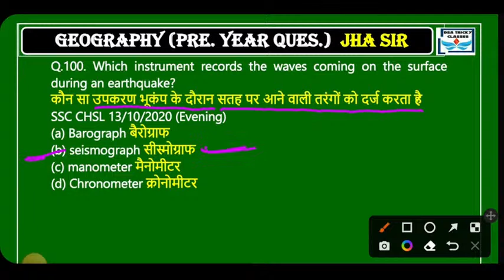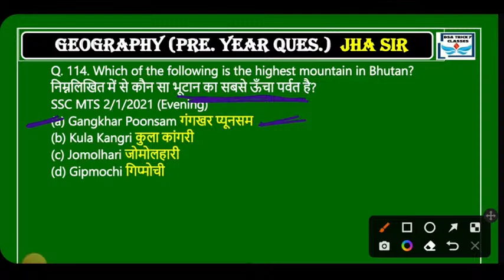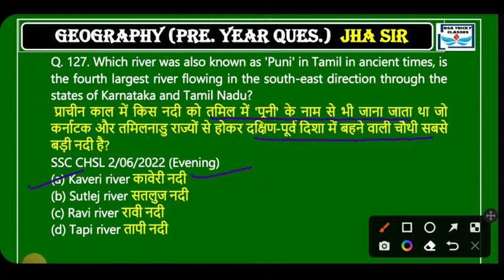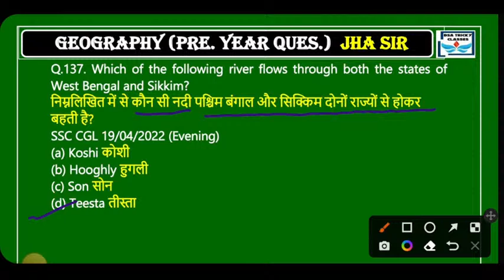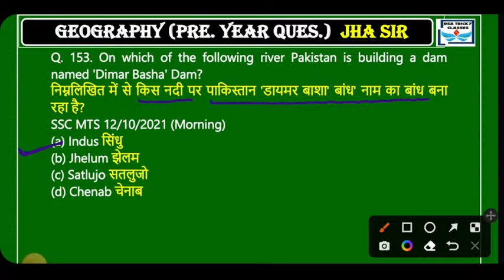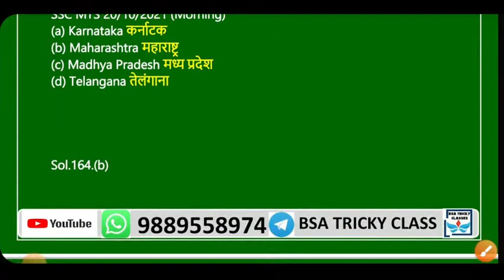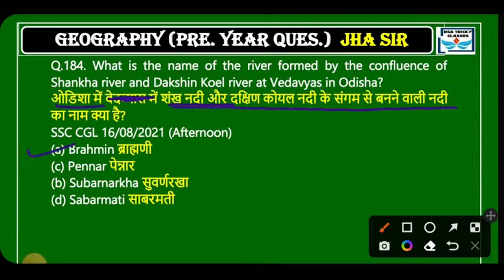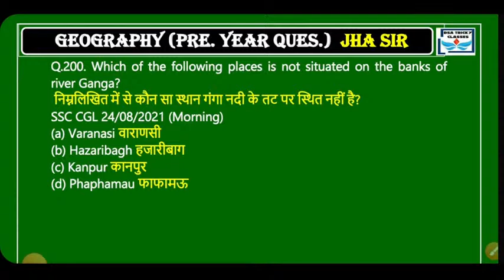SSC GD EXAM PAPER GEOGRAPHY CLASS|SSC GD GEOGRAPHY PREVIOUS YEAR QUESTION|SSC GD GEOGRAPHY PAPER-5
bsasir WhatsApp channel follow SSC GD Live Classes Schedule.
11.30 AM - SSC GD 2022 | Reasoning
01.00 PM - SSC GD 2022 | GK/GS
04.00 PM - SSC GD 2022 | Previous Paper(A)
06.00 PM - SSC GD 2022 | Hindi
07.00 PM - SSC GD 2022 | Maths
08.00 PM - SSC GD 2022 | Reasoning
09.00 PM - SSC GD 2022 | Previous Paper(B) Join telegram group